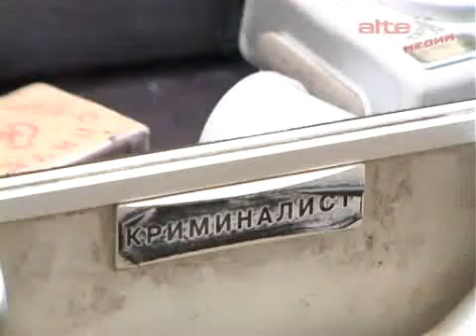Н.Аленников: дело по вандализму раскрыто